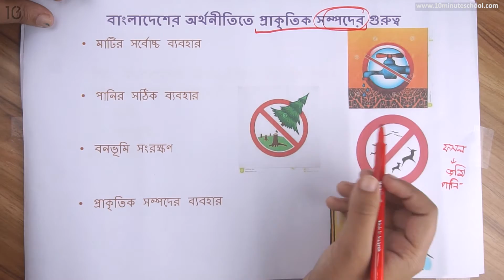০৫.১৫. অধ্যায় ৫ - বাংলাদেশের অর্থনীতিতে প্রাকৃতিক সম্পদের গুরুত্ব [SSC]